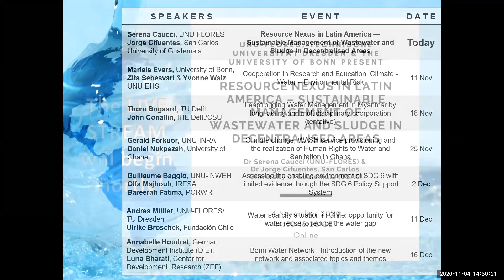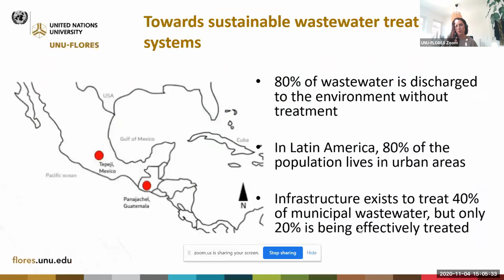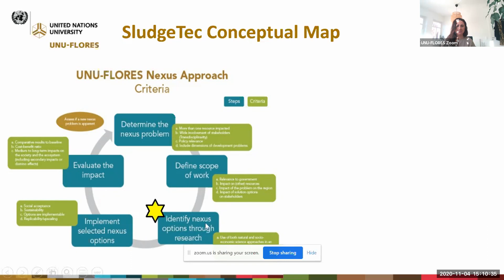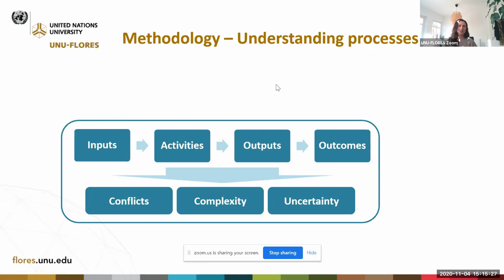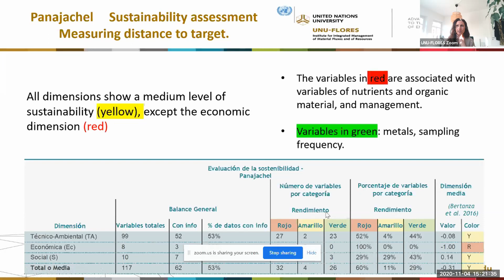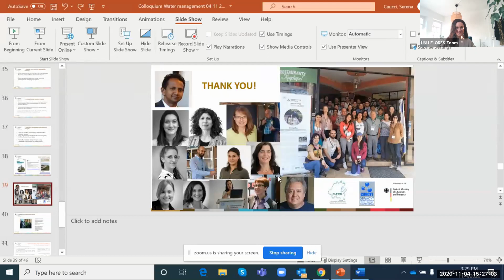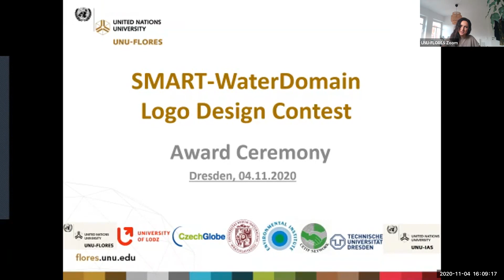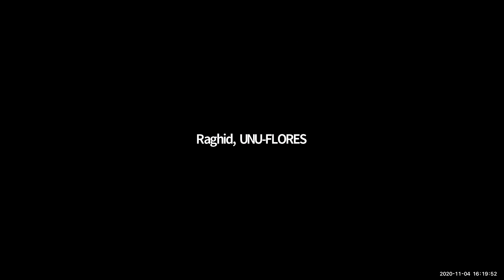Resource Nexus in Latin America – Sust. Management of Wastewater and Sludge in Decentralised Areas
The International Water Colloquium opened with the first session on the “Resource Nexus in Latin America – Sustainable Management of Wastewater and Sludge in Decentralised Areas”. Delivered in a webinar format on 4 November 2020, Dr Serena Caucci (UNU-FLORES) and Dr Jorge Cifuentes (USAC, Guatemala) presented a nexus perspective on wastewater management in the Latin American region based on the SludgeTec project at UNU-FLORES.

The International Water Colloquium, organised by UNU-FLORES, the University of Bonn, and TU Dresden, addresses the topic “Cooperation in Water Management – Tackling a Global Challenge”. UN institutions, alongside their local partners, share their experiences about collaborative water-related projects and activities, highlighting the need for cooperation within the water management. The series running from 4 November to 16 December 2020 aims to foster collective knowledge development and further possibilities for cooperation.